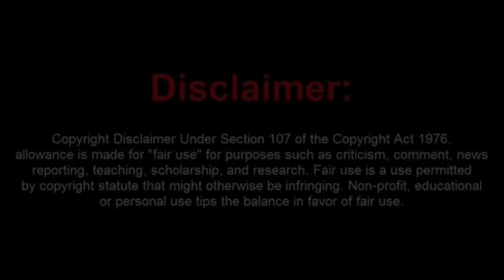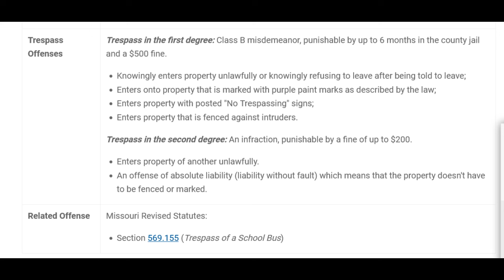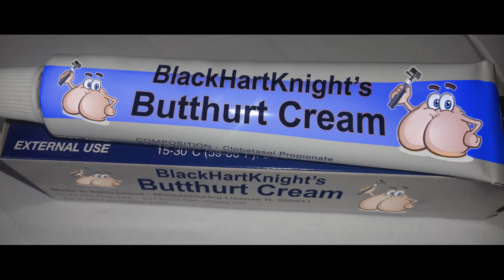Moronic Frauditor JC News Now Gets Butthurt When He is Booted From a Police Department!